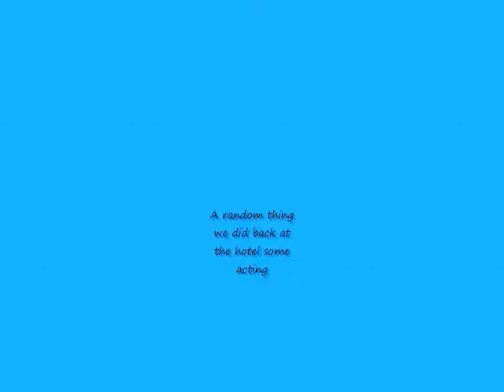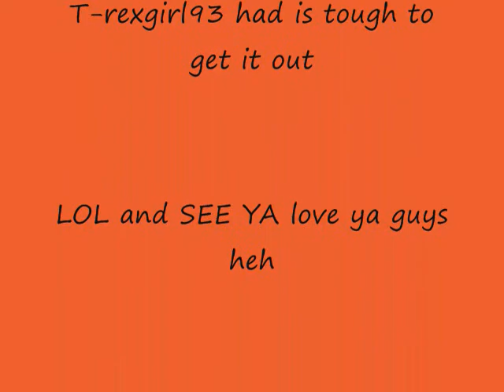AX 2012 Adventures Part 2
My 2nd part of my day at the AX with my friendz and met some cosplays and they are great people as well and the song i used for my pic slide show is It's my belief by Barbie Japan. The acting with the swords Liz Darkstrangeneko17 and Lauren T-rexgirl93 ^_^